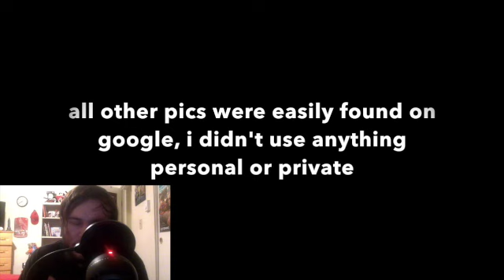Are Nazis Ugly? comparing democratic and republican women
this has been an EPIC GAMER PRODUCTION.

please note all pictures used are of public figures or they were viral internet photos, I didn't take any.